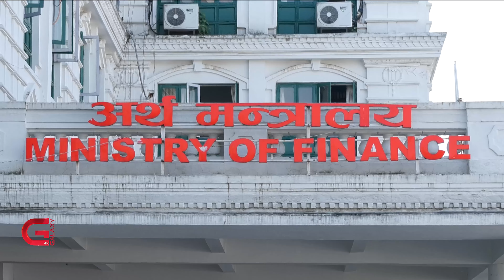प्रधानमन्त्री कार्यालय र १६ मन्त्रालयका साथै दर्जनौं संस्थाको जिम्मेवारी, काममा सधैं गयल'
प्रधानमन्त्री कार्यालय र १६ मन्त्रालयका साथै दर्जनौं संस्थाको जिम्मेवारी, काममा सधैं गयल' | Galaxy News Report

केपी शर्मा ओली  प्रधानमन्त्री हुँदा उनले ४० महिने कार्यकालमा केन्द्रीकृत शासनको भरपूर प्रयत्न गरे । राष्ट्रिय अनुसन्धान विभाग, सम्पत्ति शुद्धीकरण विभाग र राजश्व अनुसन्धान विभाग प्रधानमन्त्री मातहत ल्याए । यसले संघीयतामाथि प्रधानमन्त्रीको प्रतिबद्धतामा मात्रै दख्खल दिएन, मुलुकको कार्यकारीमाथि अनावश्यक बोझ पनि थप्यो । शक्तिशाली निकाय प्रधानमन्त्री कार्यालय मातहत ल्याउँदा कार्यकारीले त्यसको सुपरीवेक्षण गर्न भ्याउँदैनन् । तिनका कामको मूल्यांकन हुन नसकेको र प्रगतिबारे प्रधानमन्त्री जानकार हुन नसकेको तथ्य एकातिर छँदै छ, आश्चर्यको कुरा त कार्यकारीले आफू कति निकायको अध्यक्ष, उपकुलपति र संरक्षक छु भन्नेसमेत थाहा नपाउने अवस्था छ ।